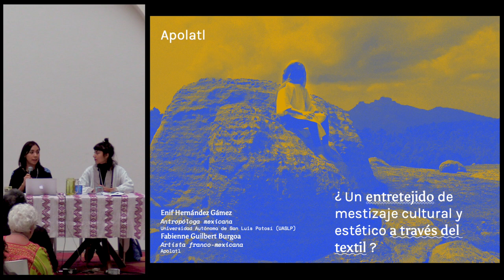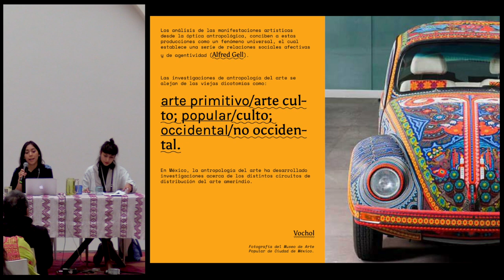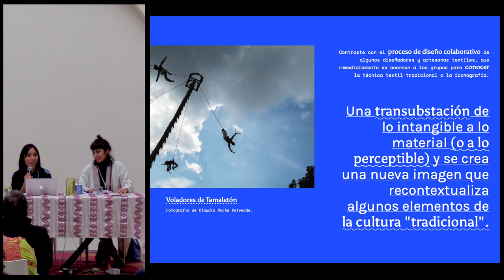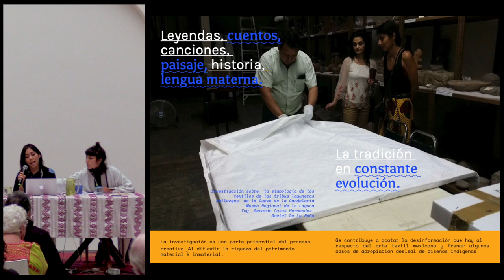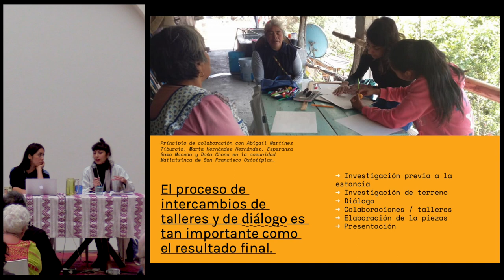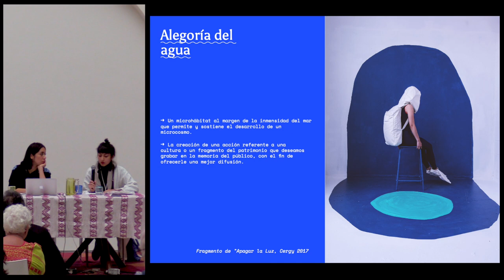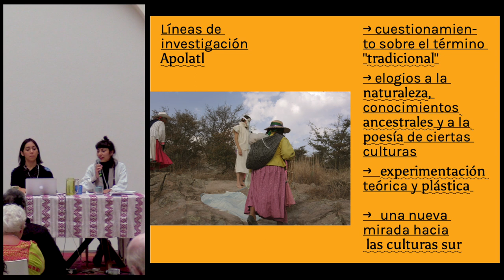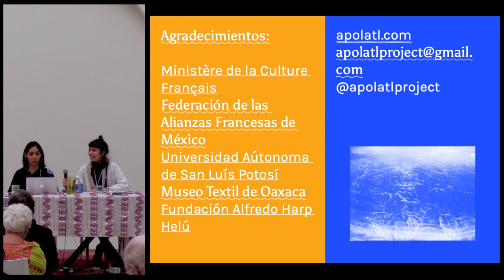Conferencia: "Apolatl…" - Enif Hernández Gámez y Fabienne Guilbert Burgoa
"Apolatl: ¿Un entretejido de mestizaje cultural y estético a través del textil?"

Conferencia presentada por Enif Hernández Gámez y Fabienne Guilbert Burgoa en el marco del 3er. encuentro de Textiles Mesoamericanos (TEXTIM III) en el Centro Cultural San Pablo dedicado a la memoria de Ernesto Cervantes (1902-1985) coleccionista oaxaqueño de arte.